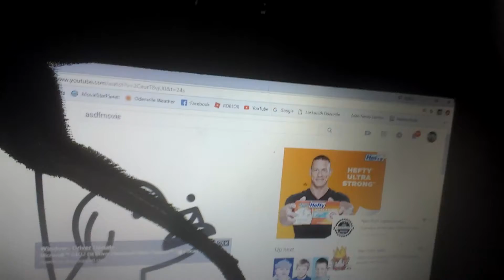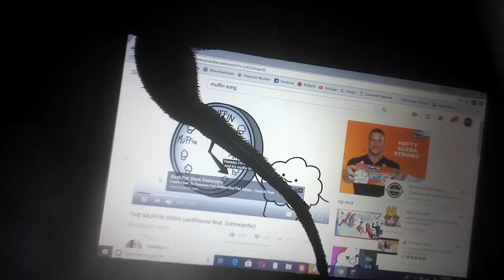The REAL reason why ASDF made the MUFFIN SONG!/Facts with Kitty Captures